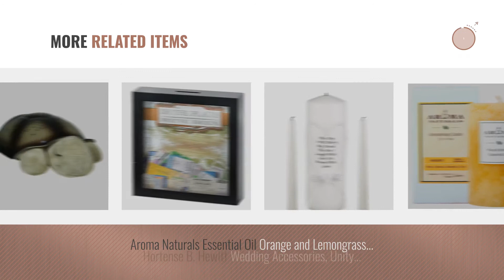Top 10 Home Décor By B. [ Winter 2018 ]: Indoor Super Absorbs Mud Doormat Latex Backing Non Slip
Black Friday / Cyber Monday Indoor Super Absorbs Mud Doormat PVC Backing Non Slip Door Mat for Small Front Door Inside by BEAU JARDIN

Black Friday / Cyber Monday Cloud b Twilight Turtle Plush Nightlight Projector by Cloud b

Black Friday / Cyber Monday Cloud B Sleep Sheep by Cloud b

Black Friday / Cyber Monday B.PRIME 3x5-Feet Non-Slip Area Rug Pad for Hard Floors I Anti-slip mat I Carpet mat I Rug by B.PRIME

Black Friday / Cyber Monday B. FunKeys by B.

Black Friday / Cyber Monday Contemporary Metal Candle Sconce Set - 2 Pc by Danya B

Black Friday / Cyber Monday Dark Brown Wooden Serving Tray - Handles for Easy Carrying, Transform Your Ottoman into a by L&B Creations